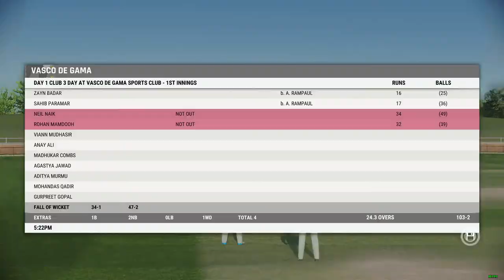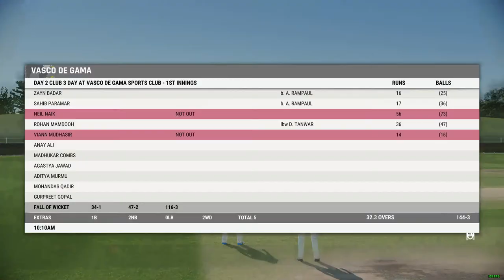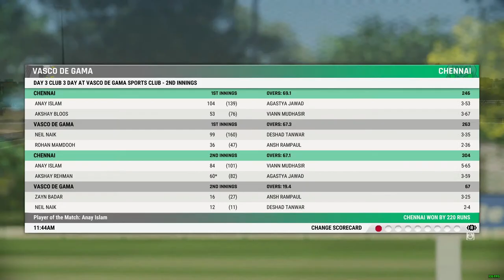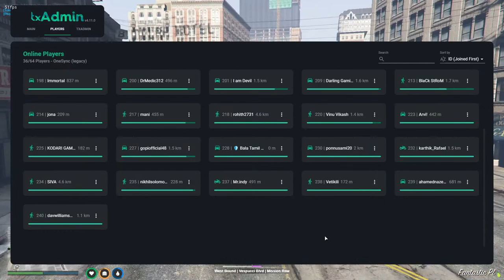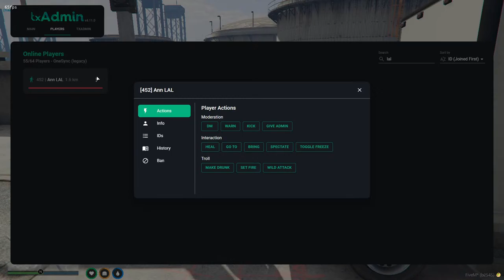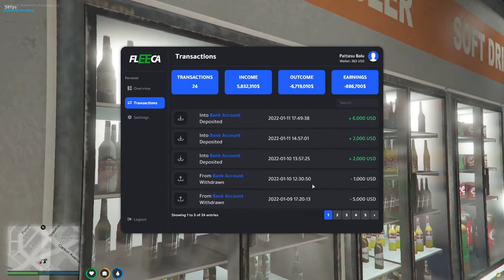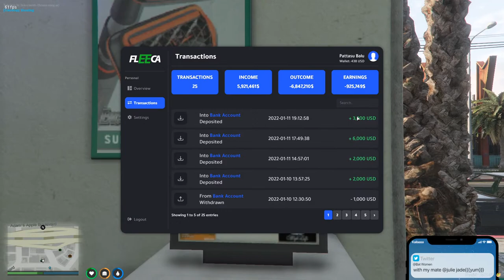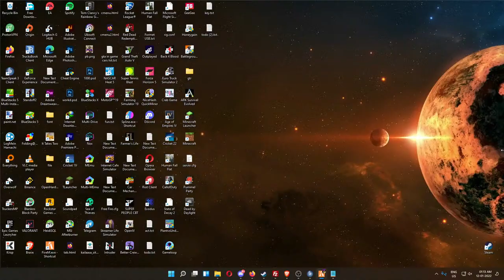Cricket 22 Career Mode & kailaasa Roleplay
GTA 5 User ID: balatamilgamer

GTA 5 User ID: balakumar23591
WM Pubgm ID: BalaKumarBtg
Free Fire ID: Balatamilg and btg2.0
Fortnite ID : Balastrom

My PC Spec:
HDD: 3TB WD BLUE
SSD:  WD 240GB & Intel 512 GB NVME M.2
GPU: Asus GTX 1080 TI  Strix OC 11GB
CPU Cooler: Cooler Master MasterLiquid 240L RGB
RAM: Corsair Vengeance 16GB
Case: GoldDeepcool MATREXX 55 DEEPCOOL
PSU: Cooler Master V750 Compact Fully Modular 80 PLUS
Monitor: MSI Optix MAG241C 24 inch Full HD Curved Gaming Monitor
Keyboard: ANT Esports MK3000
Mouse: ANT Esports GM500
Headphone: Redgear cosmo 7.1
Mic: Fifine T669 Condenser USB Microphone
WebCam: logitech c922 Pro
Controller: XBOX ONE Controller & Redgear Highline Wired Gaming Controller